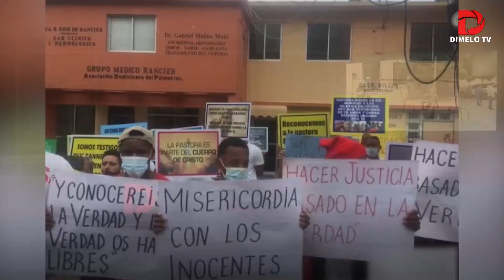PRISION en NAJAYO Rossy Guzman Adan Caceres y Nuñez de Aza Caso Operación Coral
La jueza Kenya Romero, del Juzgado de Atención Permanente del Distrito Nacional, ordenó este lunes 18 meses de prisión preventiva contra el exjefe de seguridad del expresidente Danilo Medina, mayor general Adán Cáceres Silvestre, imputado de desfalco al Estado en el denominado caso Coral.

Lo mismo fue dispuesto contra el teniente coronel (PN) Rafael Núñez de Aza, del sargento de la Armada Alejandro José Montero Cruz, la pastora evangélica Rossy Guzmán y su hijo Tanner Flete, supuestos testaferros de Cáceres.

Asimismo, la Magistrada impuso prisión domiciliaria por igual periodo al mayor del Ejército Raúl Alejandro Girón Jiménez, quien reveló en el tribunal cómo supuestamente el grupo desarrollaba sus actividades delictivas en el Cuerpo Especializado de Seguridad Turística (Cestur) y el Cuerpo de Seguridad Presidencial (Cusep).

En Dimelo Noticias te informamos de todos los acontecimiento relevantes de la vida nacional e internacional; politica, gobierno, partidos politicos, economia, denuncia, robo, corrupcion, y las denuncias de la poblacion.

Disfruta de un contenido variado en vivo las 24 horas los 7 dias de la semana a traves de nuestro canal de Streaming